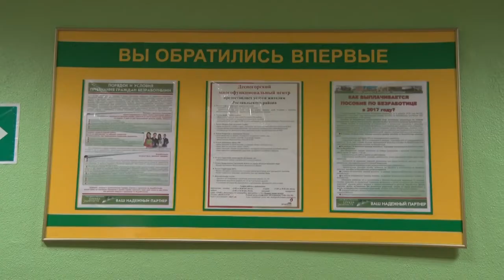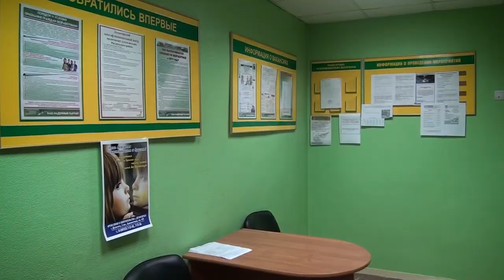Десна-ТВ: Итоги работы десногорского отдела центра занятости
В 2017 году в десногорский отдел центра занятости по вопросу трудоустройства обратились 868 человек. На конец года уровень безработицы в городе составлял 0,63%. О том, какая работа была проведена сотрудниками центра, в нашем следующем сюжете.